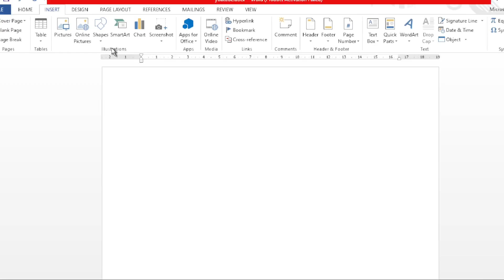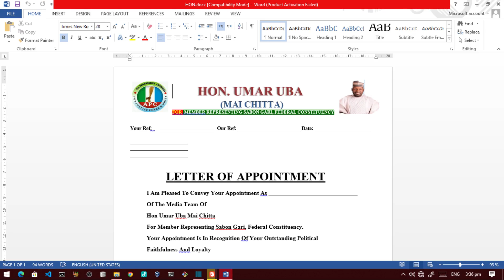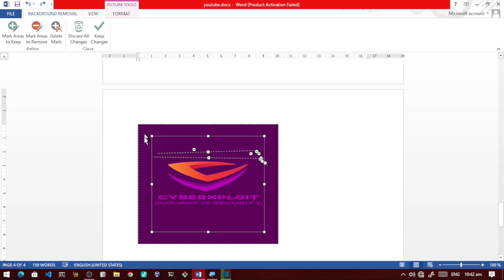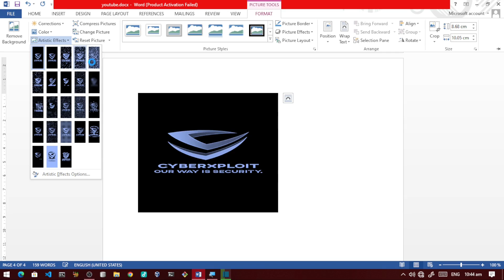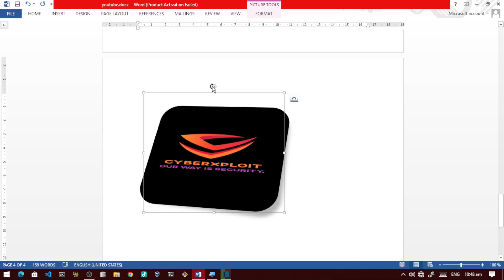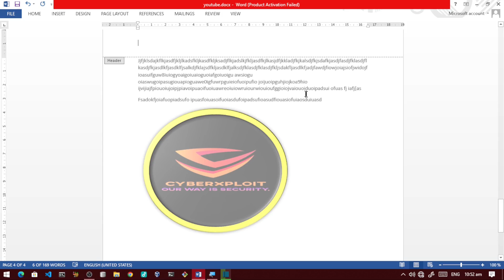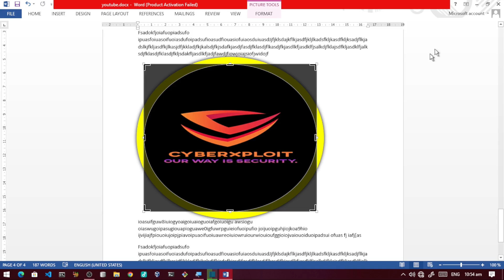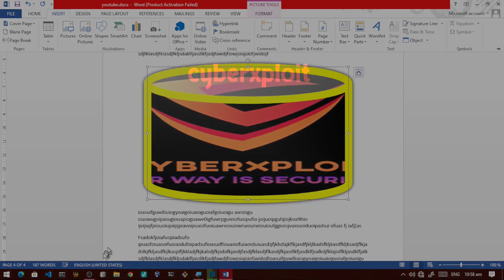#16. Word Processing - Illustrations group A | Darasin koyon rubutu a computer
Word Processing package ne da yake bamu damar kirkiran, sarrafa, canza, ajiye da kuma dawo da text dovument a cikin computer dinka. Bidiyon zai nuna muku yadda ake koyan rubutu da sarrafa wannan rubutun zuwa abinda kake so har akai ga kayi printing dinsa.

* A yau 16 ga watan October 2022 ne muka saka wannan bidiyo akan Word processing.
* Wannan bidiyon zai nuna muku yadda Yan arewa ya kamata su mike tsaye wajen ganin sun koyi aiki da computer domin ci gaban su

*شكرا لكم
*Trie bien it